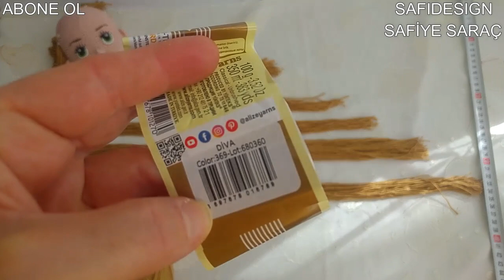Kahküllü saç ekimi Gülşah bebek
Kanalıma hoşgeldiniz sevgili arkadaşlar..her bebekte uygulayabileceğiniz bu saç modelinin yapılışını ayrıntılı olarak anlatmaya çalıştım .Umarım beğenirsiniz
Saç için alize diva no: 369     kullandım 100 gr ipten biraz kaldı
BENİ İNSTAGRAMDAN DA TAKİP EDEBİLİRSİNİZ